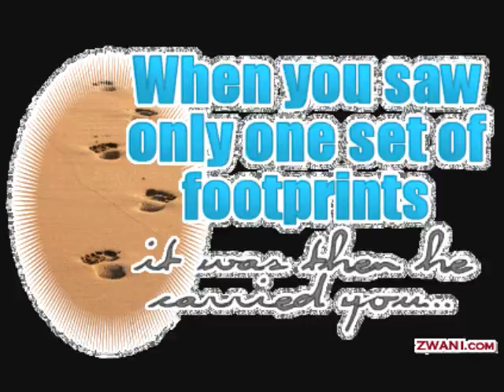Amazing Grace and pics of my Standard Poodles, King Arthur and other fun stuff:)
Just me singing Amazing Grace (slow) with pics of My Standard Poodles and Arthur.